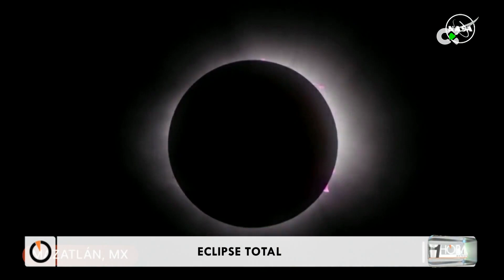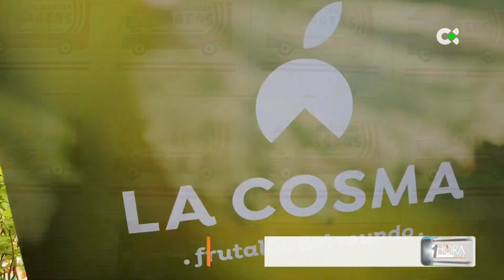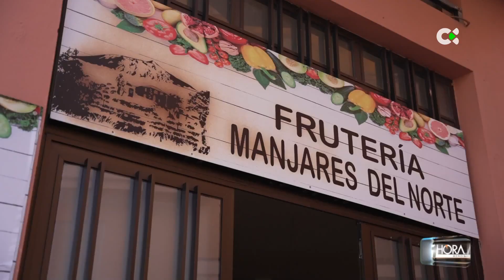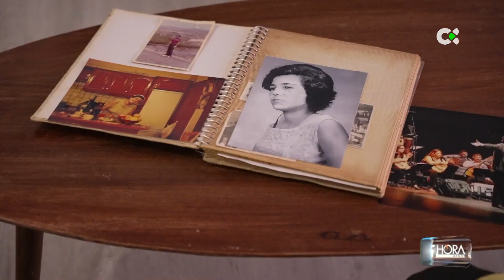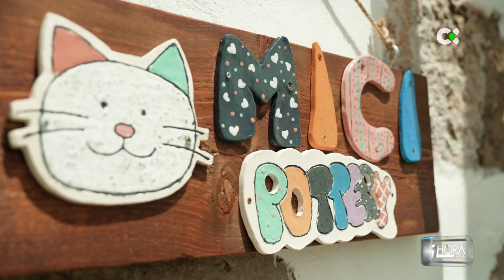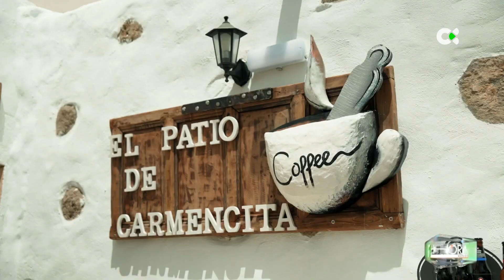1 hora menos | 08/04/24